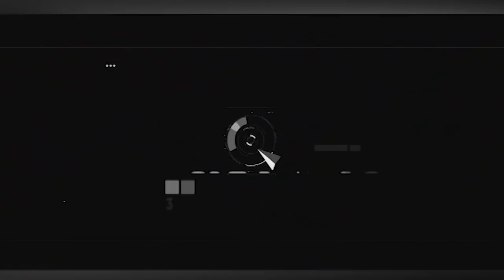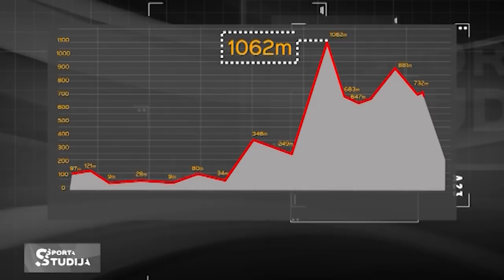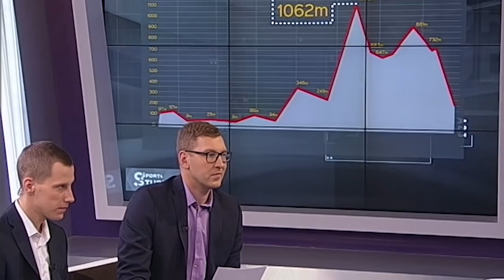Edgars Simanovičs pēc 246 km Spartatlona pievarēšanas